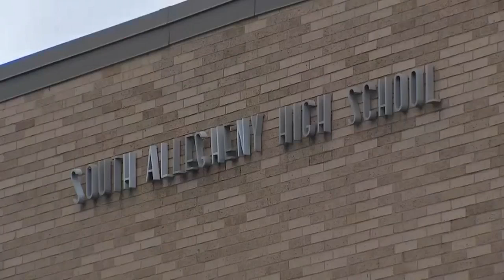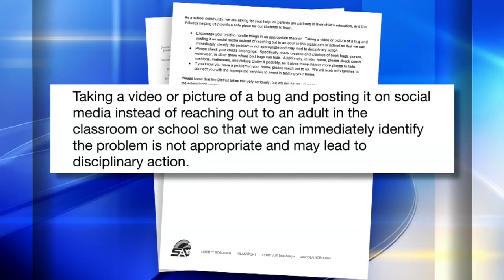Student says he was suspended for posting video of bed bug in school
After remediation efforts last week at South Allegheny School District, a high school student claims video shows another bed bug in school on Monday.